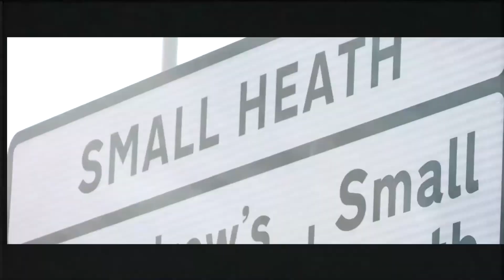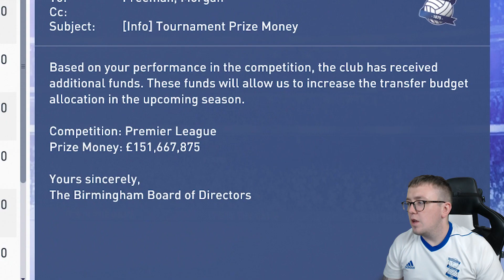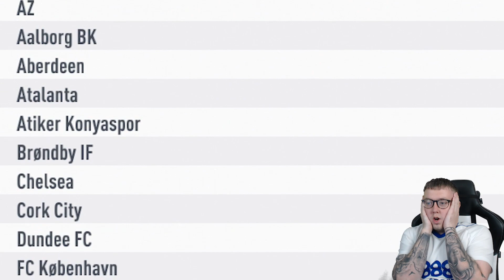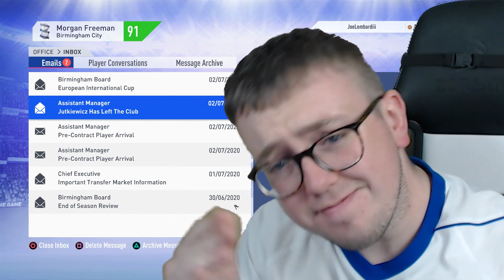FINAL GAME OF THE SEASON... EUROPA LEAGUE? #31 | FIFA 19 BIRMINGHAM CITY CAREER MODE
The Birmingham City career mode has reached the end of the 19/20 season, but will we get into the Europa League? The last game against Chelsea will decide it...